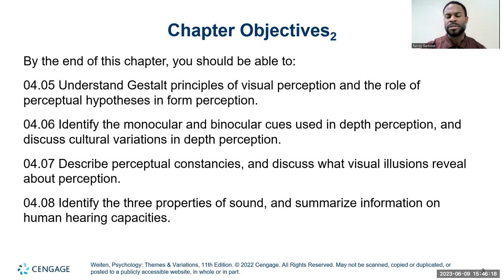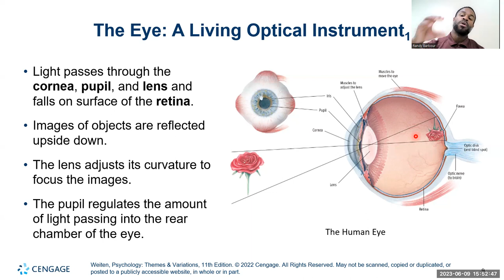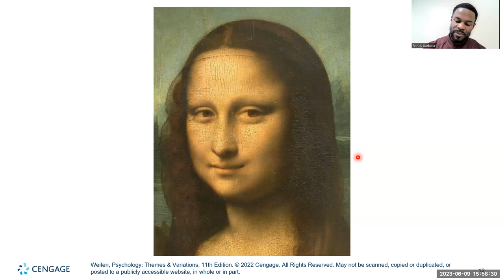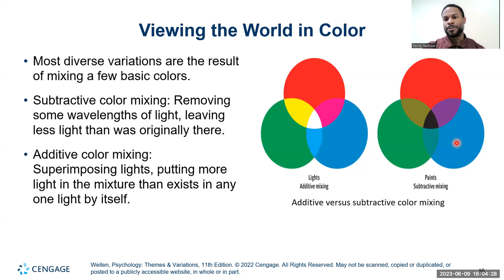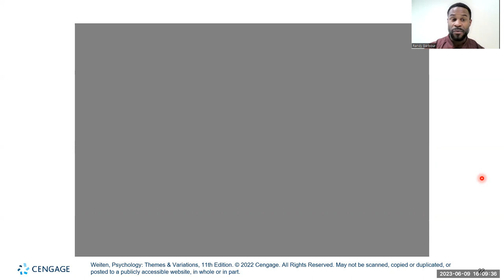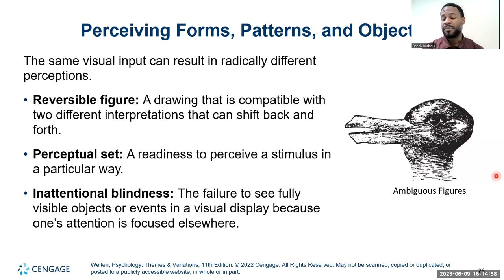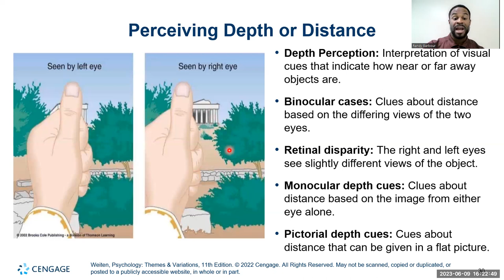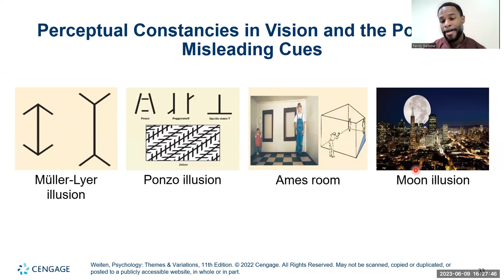Lecture 4 | Ch.4 Sensation and Perception Part 1 | Dr. Randy Barbour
The lecture will begin with a discussion of sensation and perception with a long look at vision (Part 1), then take a briefer look at the other senses (Part 2). As we examine each of the sensory systems, we’ll see repeatedly that people’s experience of the world depends on both the physical stimuli they encounter (sensation) and their active processing of stimulus inputs (perception).